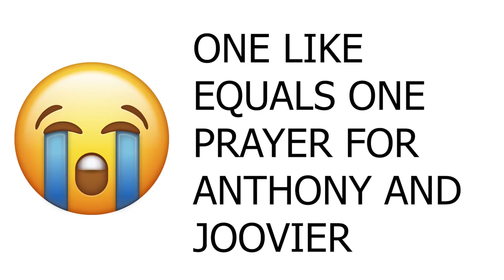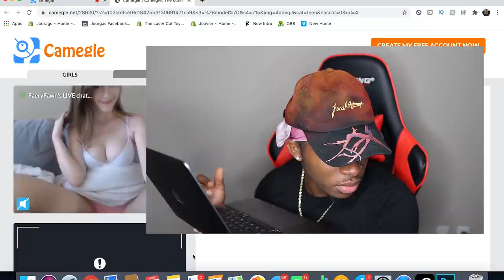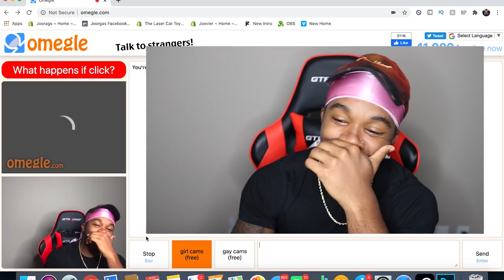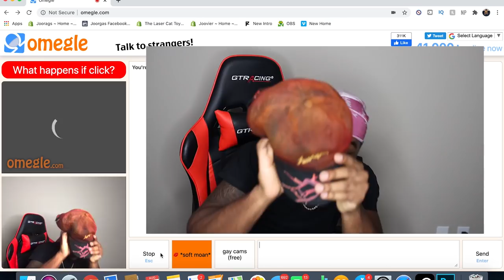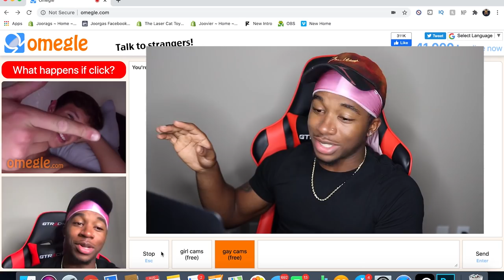I Went on RESTRICTED Omegle LATE at NIGHT AGAIN